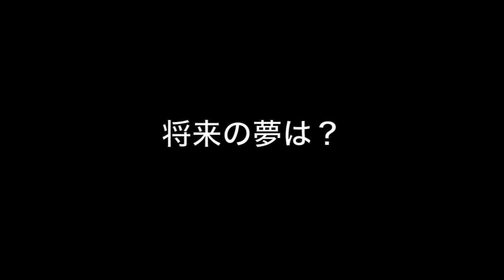田中智也 浜松日体高校野球部｜ジュニアアスリートプラス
浜松日体高校野球部の田中くんのインタビュー動画です。